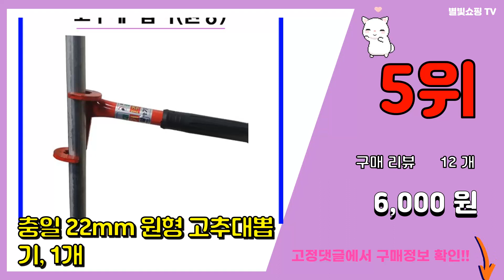지주대뽑기 추천 판매순위 Top10 || 가격 평점 후기 비교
❤️❤️❤️요즘 가장 많이팔린 지주대뽑기 추천❤️❤️❤️

[00:01]
10위. 충일 25mm 원형 고추대뽑기, 1개 [7,000원]

[00:06]
9위. 충일 15mm 육각 고추대뽑기, 1개 [5,000원]

[00:11]
8위. 피허 다용도 지지대 파워봉 P3, 1개 [67,500원]

[00:16]
7위. 고추대뽑기 고추 지주대 파이프 뽑기 국산 농기구, 1-3 고추대뽑기 25mm(원형), 1개 [9,000원]

[00:21]
6위. 파이프 뽑는공구 파이프작키 기둥리프터 파이프렌치 하우스 파이프 작키, 1개 [69,000원]

[00:26]
5위. 충일 22mm 원형 고추대뽑기, 1개 [6,000원]

[00:31]
4위. 헬프팜 고추대뽑기 25mm 원형파이프용 고추대 고추, 1개 [8,500원]

[00:36]
3위. 농사야 고추대뽑기 고추지주대뽑기 고추지주뽑기 말뚝뽑기, 1개 [6,300원]

[00:41]
2위. 농기구-농군삽 과수경전용삽 나무분뜨기 조경삽 지주대뽑기, 소 [33,500원]

[00:46]
1위. 고추대뽑기16mm 파이프뽑기22mm 지주대뽑기 22mm, 파이프뽑기(22mm), 1개 [8,000원]